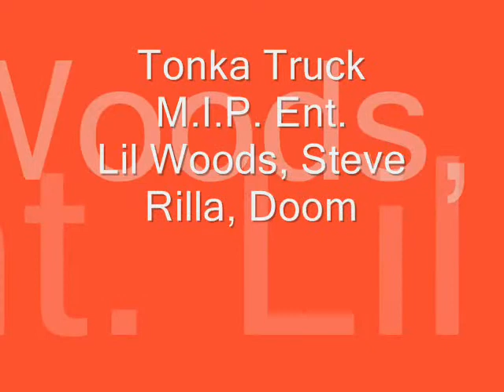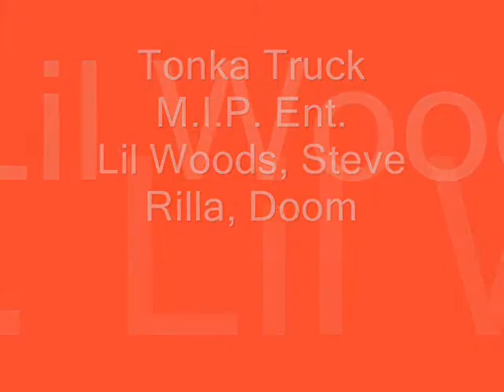TONKA TRUCK LIL WOODS STEVE RILLA @ DOOM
ARKANSAS BEST OF THE BEST M.I.P ENT